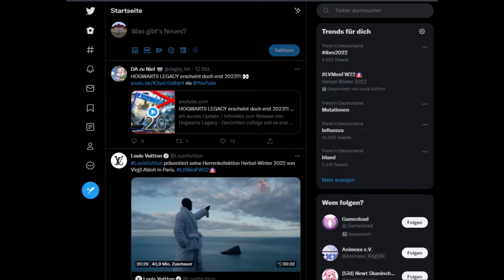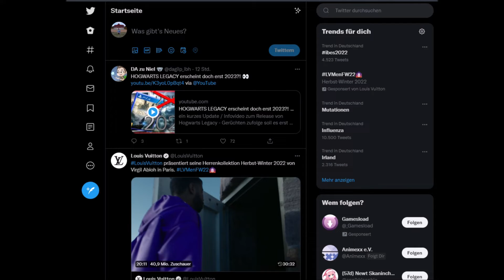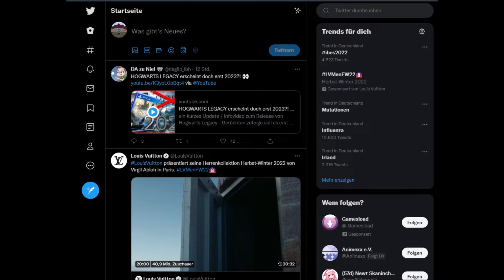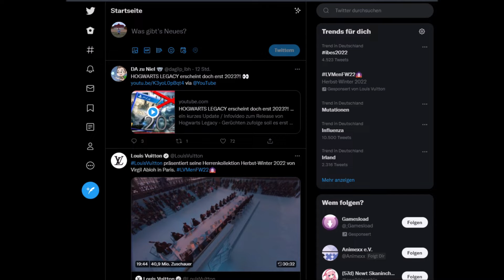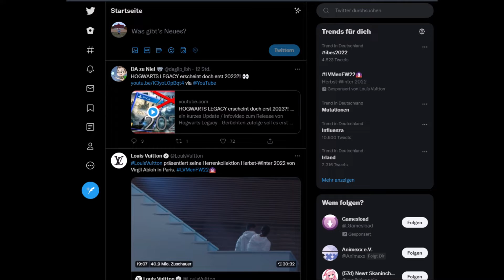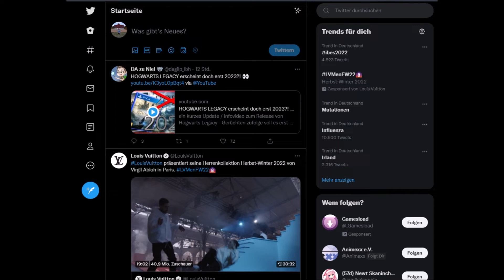Hogwarts Mystery #378 Süß und sauer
Spiel: Hogwarts Mystery
Jahr: 7
Kapitel: 26 - Nicht zum Lachen
TLSQ: Flumes Hinweise